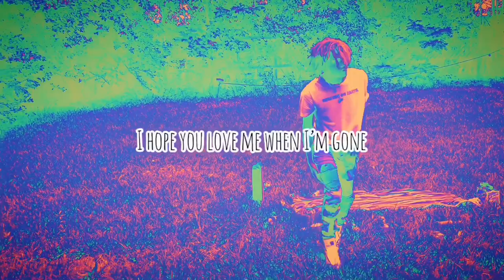PLU2O - Show Me How 2 Feel (Visualizer/lyric video)